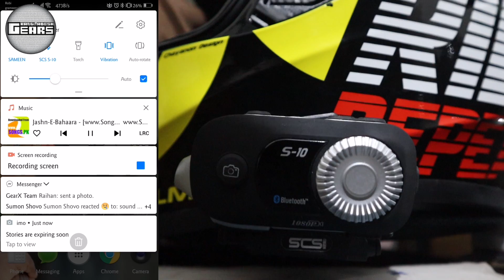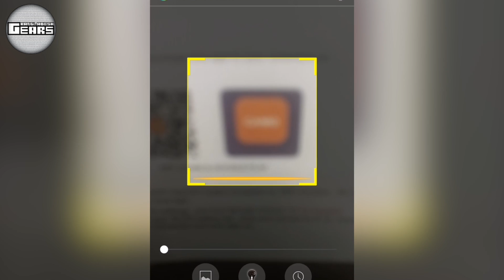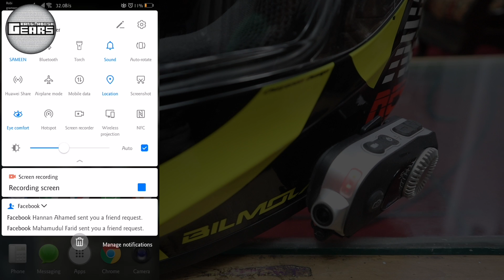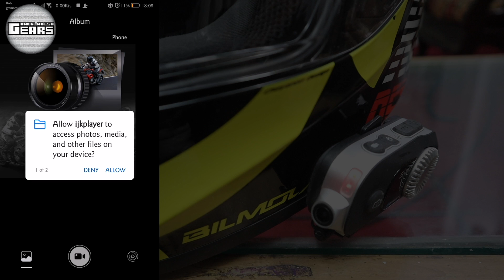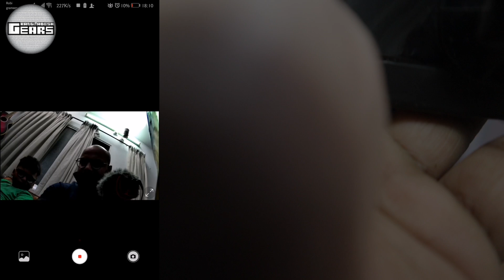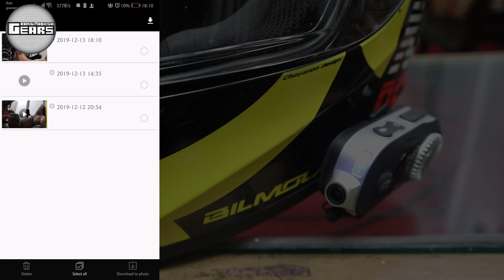SCS ETC S-10 Motorcycle Bluetooth Headset/Intercom with HD Camera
Full Specification

* FULL-DUPLEX 6-WAY INTERCOM GROUP WITH SELF-HEALING TECH: Group communication range upto 2000M(6 riders connection), and separated riders distance is 500 Meter. Self-healing tech supports riders to move freely among groups and break limitation: If leave group in 5 minutes can rejoin riding groups seamlessly, if more than 5mins, just one-button to rejoin and stay connection easily.

* 1080FHD ACTION CAMERA / VIDEO FUNCTION: SCS ETC S-10 is Bluetooth communication system & action camera combination. If you have switched on video function, the headset will auto take videos while you are riding motorcycle or skiing. If you want to take photos, you need to press camera mode function button once. You can need to plug a micro SD card slot (up to 32GB) to store the videos or photos.

* WIFI DATA TRANSIT & CAMERA FOCUSING BY APP: Once connected WIFI with smartphone, you can download video or photo from your smartphone.

* CVC DIGITAL NOISE REDUCTION & VOICE COMMAND: Featuring new 40mm HD Speakers with Advanced CVC technology to block ambient noise, cuts down on background noise for both incoming and outgoing audio. Music calls intercom conversation can switch seamlessly, ensure safe, comfortable, amazing riding experience.

* SCS ETC S-10, you can ensure safety and comfort while having hands-free calls, enjoy music, take videos, get GPS directions, voice command by bluetooth wirelessly, and supports group talk among 6 motorcycles in full duplex, providing convenient communication with your teammates while riding.

➥➥➥ FOLLOW ME ➥➥➥